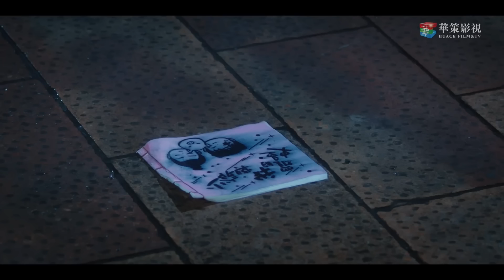秘密被揭穿，女主慘遭奶奶掌刮，雨夜中被趕出顧府 🍿 Chinese Television Dramas | 楊志雯 葉盛佳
少爷与我的罗曼史 | SYYWDLMSDSJ